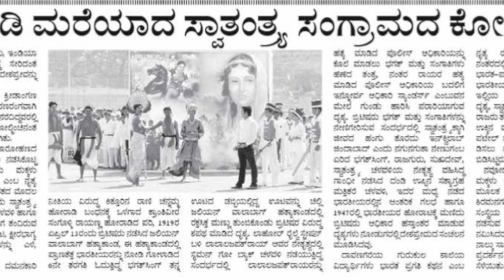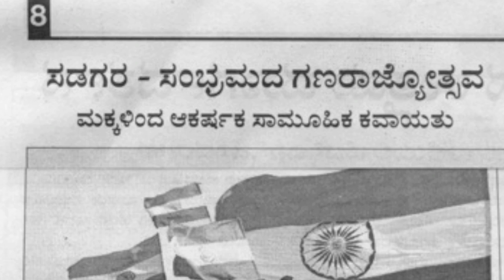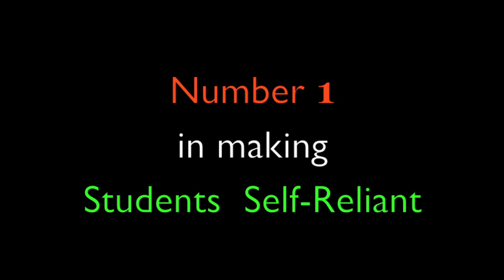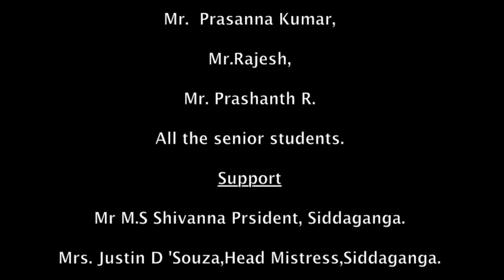Siddaganga Republic Day 2014